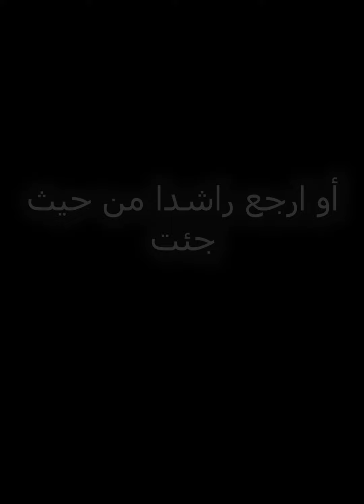لماذا رفض الفيل أن يهدم الكعبة شاهد القصة بالتفصيل